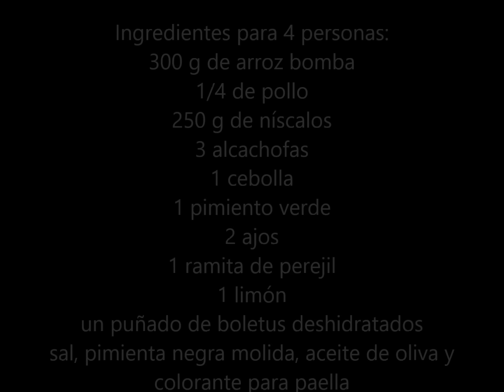Arroz con pollo y níscalos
Batidora de varillas para bizcochos y pan Arroz con pollo y níscalos. Receta de otoño de arroz con pollo, níscalos y alcachofas. Un arroz a la cazuela muy fácil. Sírvelo como plato único.

Descripción youtube